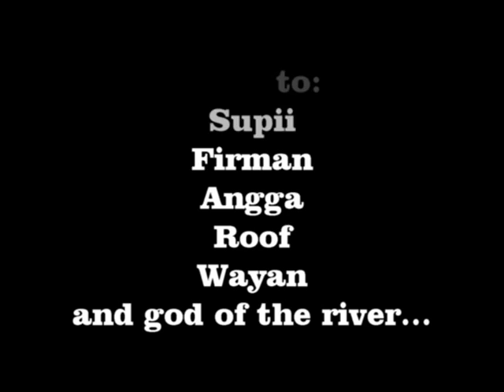Dewi Bayah Canyon exploration in Bali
A short edit about the exploration of Dewi Bay in March 2013 in Bali.